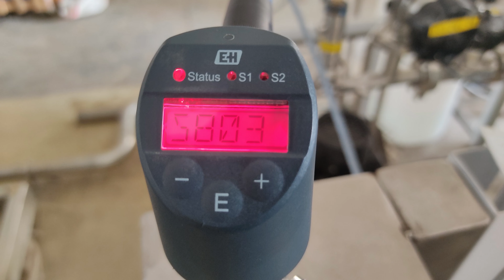Endress+Hauser PTP33B Pressure transmitter's electrical connection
In this video, i have shown the connection diagram and physical connection of Endress+Hauser PTP33B Pressure transmitter connection.

 if ur 4 to 20mA value scale is not matching with ur control/ PLC then u can increase the resistor to 15kohm and more.